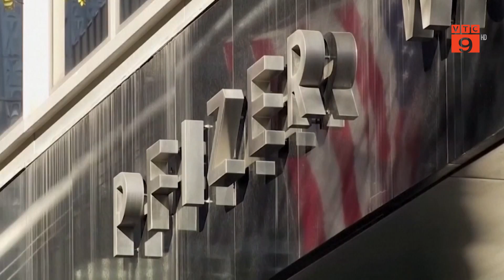DIỄN BIẾN DỊCH COVID-19 TRÊN THẾ GIỚI | VTC9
VTC9 | DIỄN BIẾN DỊCH COVID-19 TRÊN THẾ GIỚI